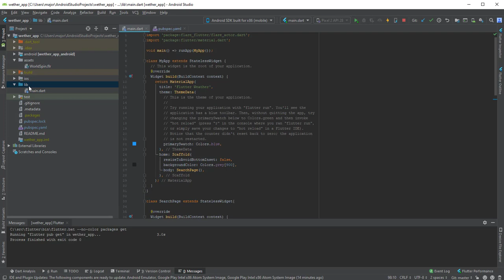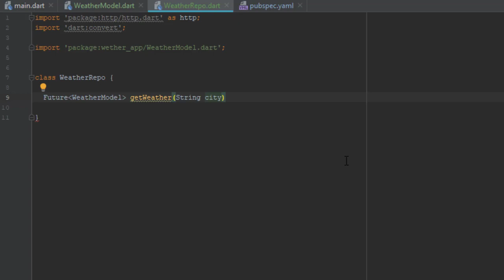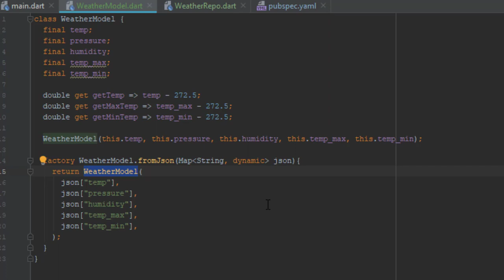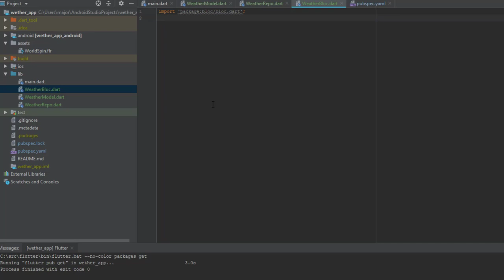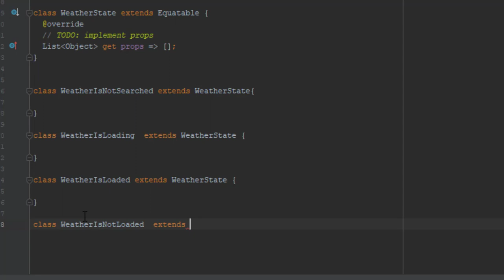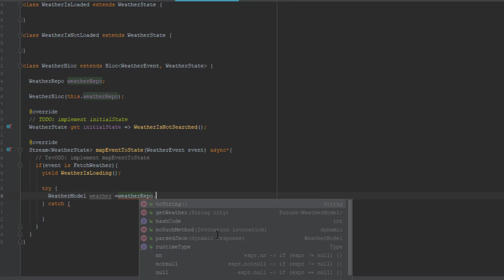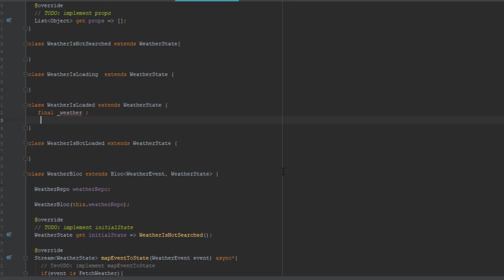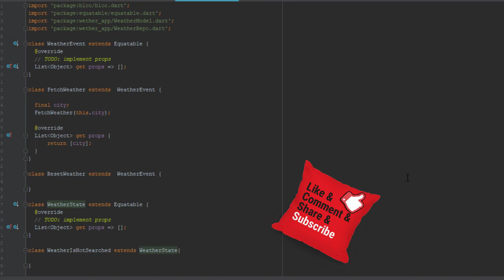86 شرح طريقة الإتصال بخادم السيرفر How to connect to web server api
نكمل اليوم مشروع الإتصال بسيرفر حالة الطقس و اليوم نكتب أكواد الجزء الخاص بالإتصال بالسيرفر فيكونوا معنا ..

للقناة
تقبلوا تحياتي
احمد محمدي